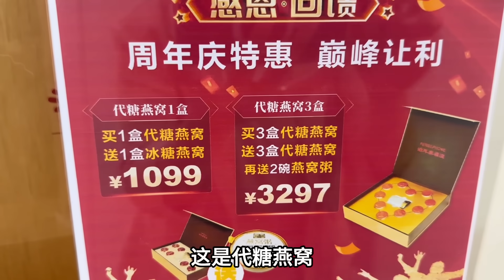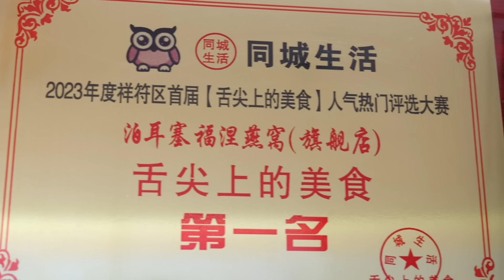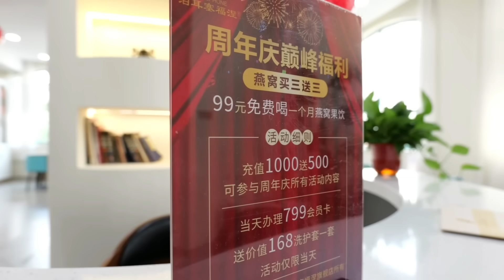品牌成立三週年，美國老公專程趕回中國參加慶典，現場氣氛真熱鬧